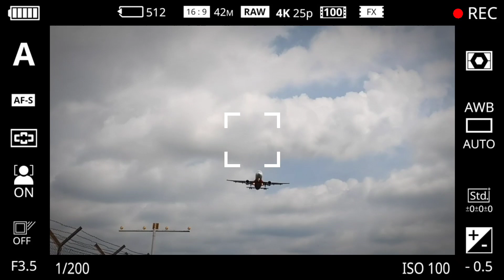XN1006 XplorasiNiaga: Zanas Villa DKLIA Sepang, Percutian Homestay Bagai Menginap Hotel Lima Bintang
XN1006 XplorasiNiaga: Zanas Villa D'KLIA Sepang, Percutian Homestay Bagai Menginap di Hotel Lima Bintang

Zanas Villa D’KLIA
Lot 7788, Jalan 6,
Kampung Baru Lanjut, Salak Tinggi,
43900 Sepang.

Percutian Privasi Pilihan Anda

Lot 7788, Jalan 7 Kampung Baru Lanjut, Salak Tinggi 43900 Sepang Selangor Darul Ehsan
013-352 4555/ 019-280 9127/ 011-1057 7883